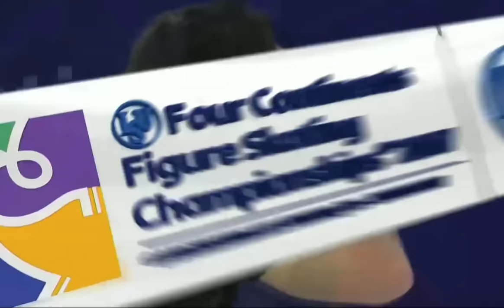Patrick Chan's short program at Four Continents 2017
Canadian figure skater Patrick Chan performing his short program at the ISU Four Continents Championships, in Gangneung, South Korea, on Friday, February 17, 2017.